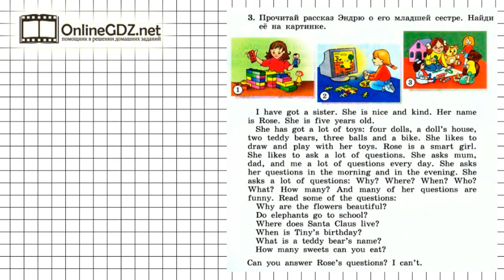Unit 3 Lesson 49 Задание №3 - Английский язык "Enjoy English" 3 класс (Биболетова)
Упражнение 3 (урок 49) нацелено на развитие навыков чтения, а также на понимание содержания текста. Справиться с этим упражнением будет легко, если сначала вы посмотрите видео с подробным объяснением.